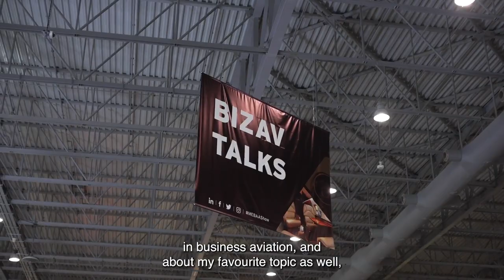Bombardier at Dubai MEBAA Show - Bombardier au MEBAA show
Relive our visit with the industry's flagship Global7500 at the MEBAA Show 2022 in Dubai.

Revivez notre visite avec le fleuron de l'industrie, le Global7500, au salon MEBAA 2022 à Dubaï.